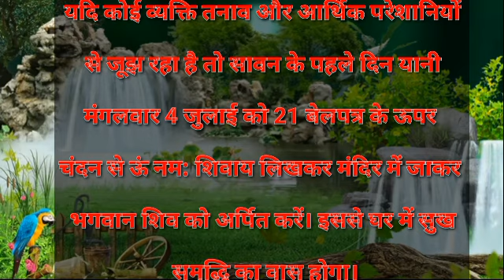अगर कोई व्यक्ति ज्यादा तनाव या परेशान हो तो करे